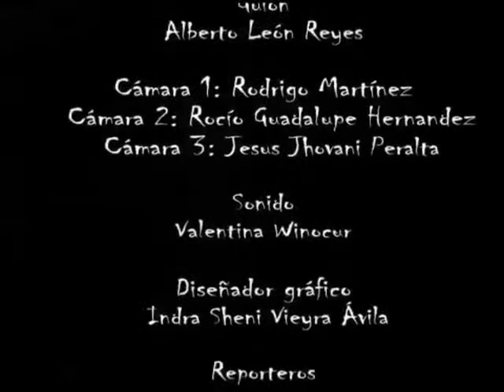Desechos informativos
Noticiario realizado por alumnos de la Licenciatura en Comunicación Social de la UAM- X. (2013 - I)